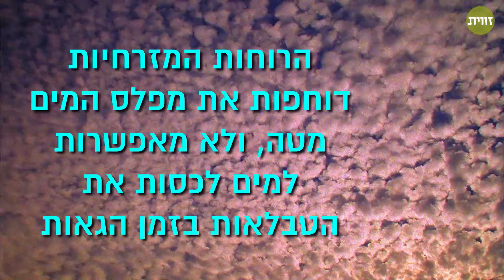חופים מתייבשים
התגברות של רוחות מזרחיות גורמת להתייבשות תכופה של השוניות הייחודיות בצפון הארץ ולפגיעה במערכת האקולוגית שלהן – והתופעה עלולה להחריף בגלל משבר האקלים